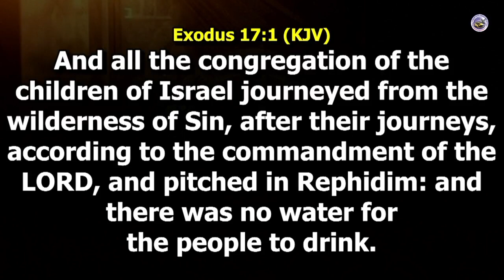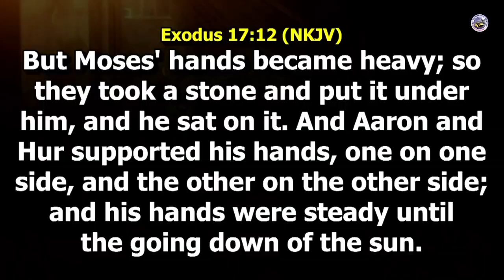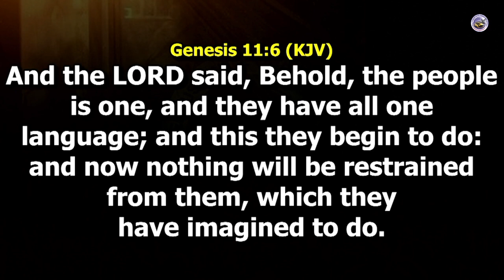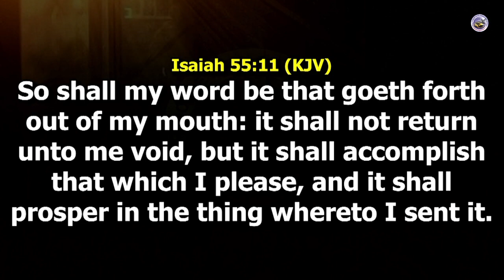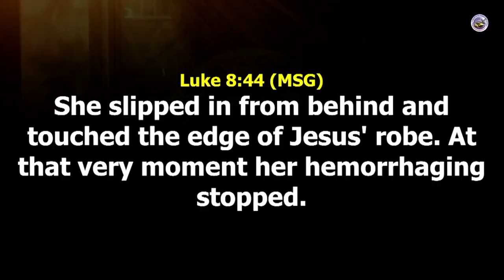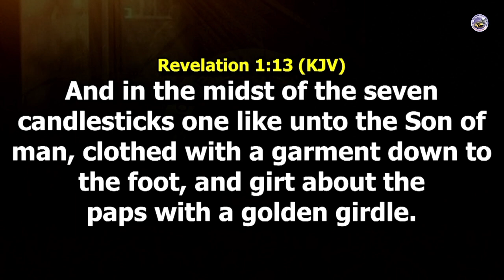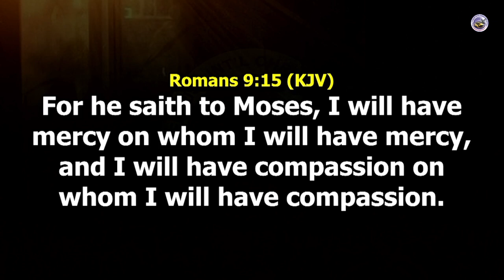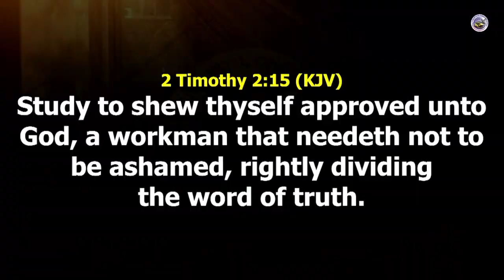WHAT KEEPS YOU IN REVIVAL BY PST FEMI OJO